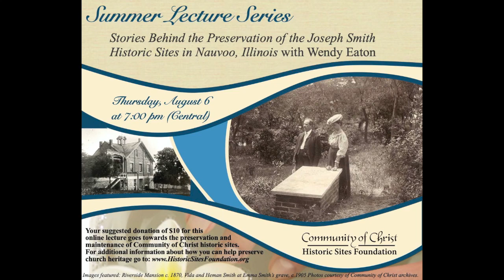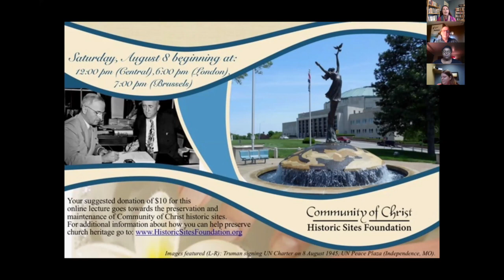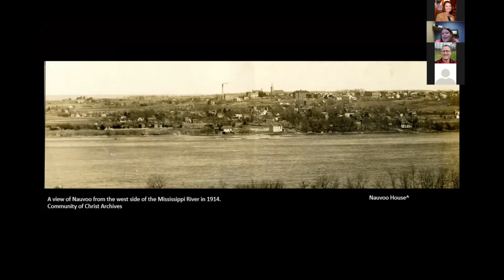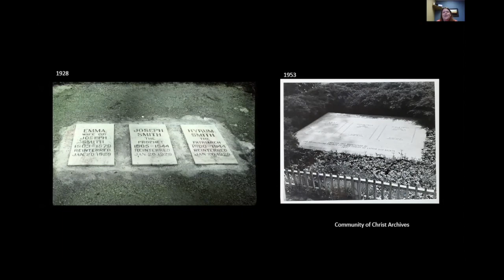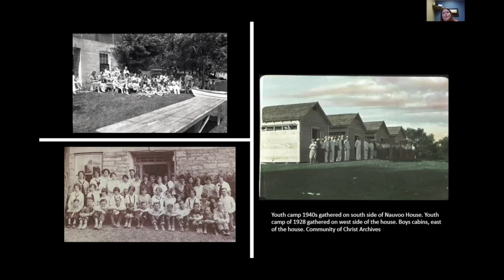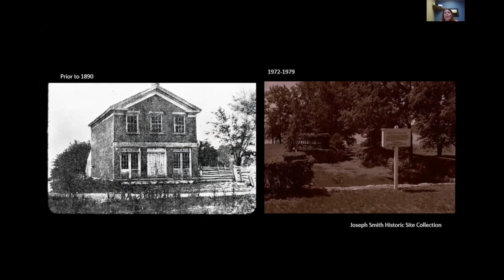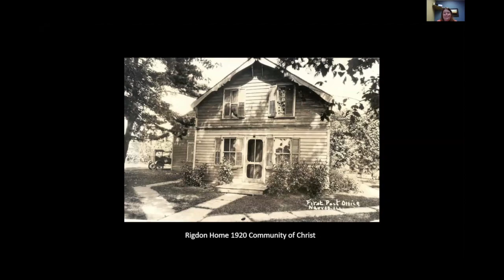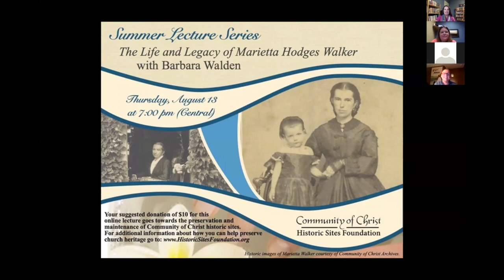Lecture: "Stories Behind the Preservation of the Joseph Smith Historic Site" with Wendy Eaton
For over 100 years the preservation of Joseph and Emma Smith's Nauvoo has been an ongoing passion for many supporters of church history. Wendy Eaton shares a selection of stories reflecting how the site has been understood and cared for over the years.
"Stories Behind the Preservation of the Joseph Smith Historic Sites in Nauvoo, Illinois" is one of nine lectures featured in the Community of Christ Historic Sites Foundation's Summer Lecture Series (2020)